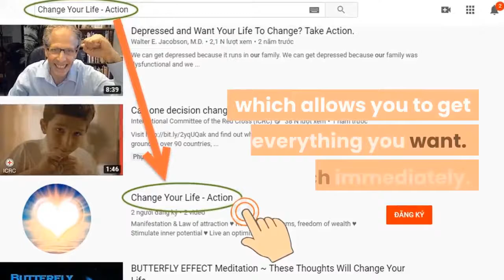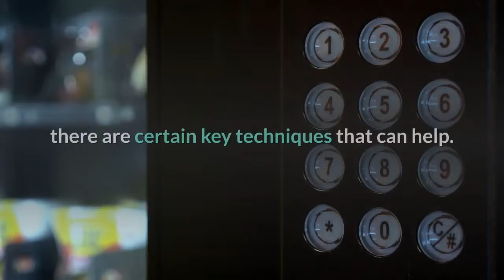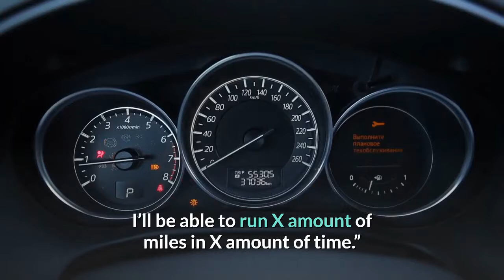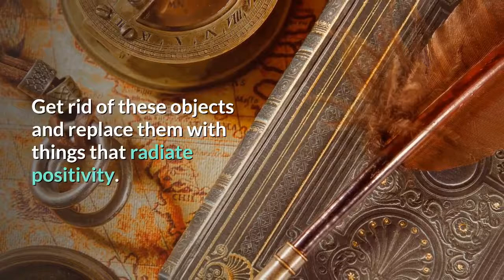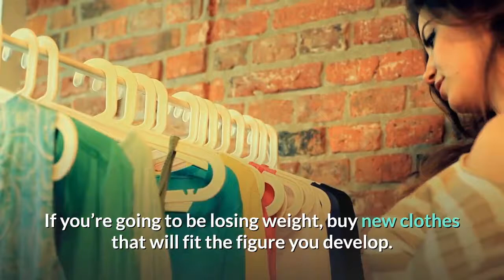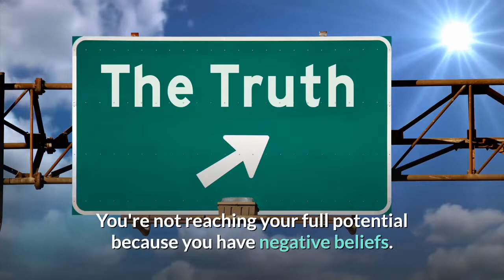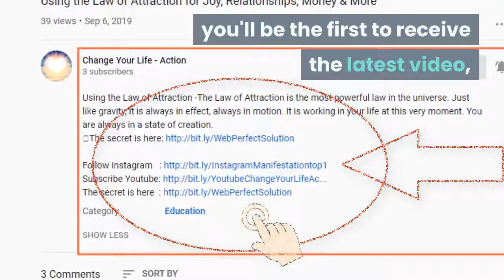How to Use the Law of Attraction in Your Quest for Better Health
★ How to Use the Law of Attraction in Your Quest for Better Health: The tools of the Law of Attraction can be used to change lives in a wide variety of ways, but there are a few common themes.
★ Along with love, career success, and financial abundance, better health is one of the major things that people strive for.
★ Whether you’re yearning to lose weight, aiming to boost your physical fitness or hoping to overcome an injury or chronic condition, there are certain key techniques that can help. Here’s how to use the Law of Attraction in your quest for better health.
★ Expect miracles.

➡ Click the link below (Free):
► Mysterious message:     ➡